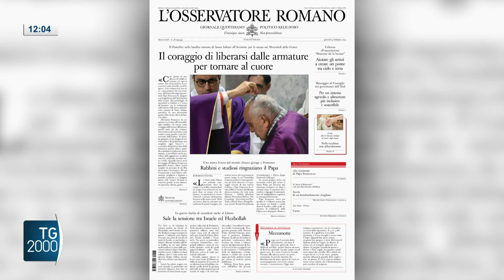Rabbini ringraziano Papa Francesco: ha seminato amicizia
Il Vaticano continua a cercare la pace. Un gruppo di rabbini scrive al Papa: "Grazie per la mano tesa."